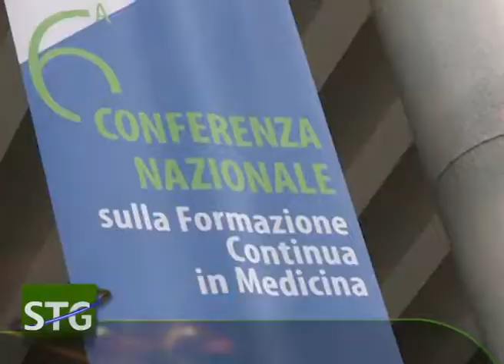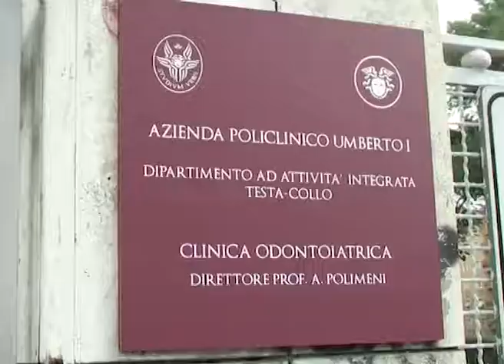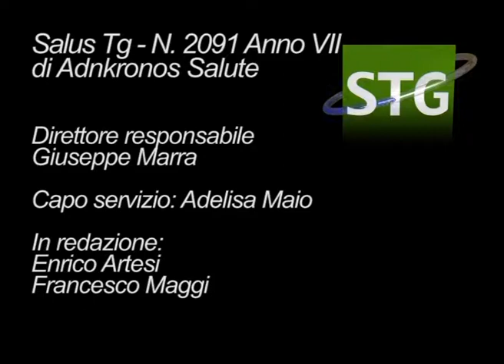Ecm, 150 crediti in 3 anni per 4 medici su 10 ...